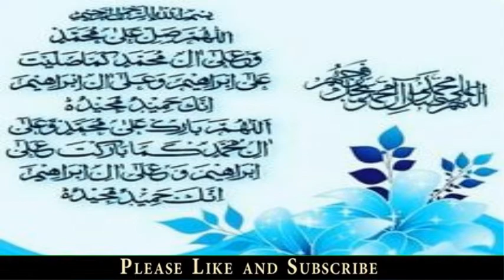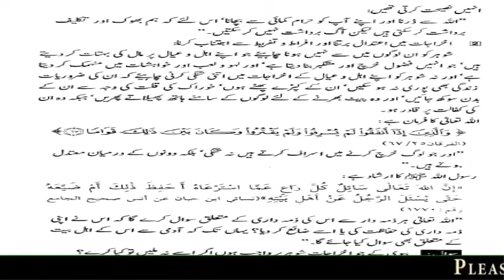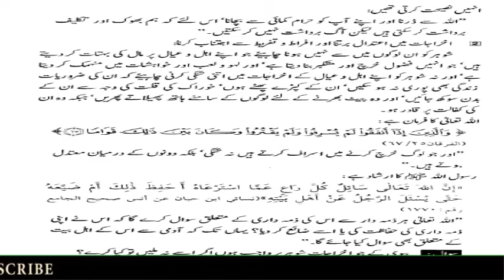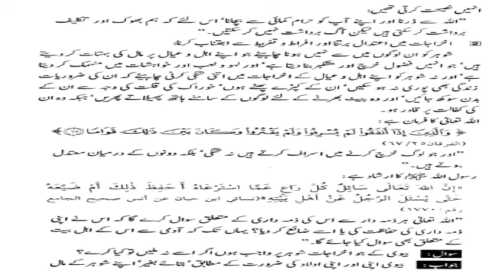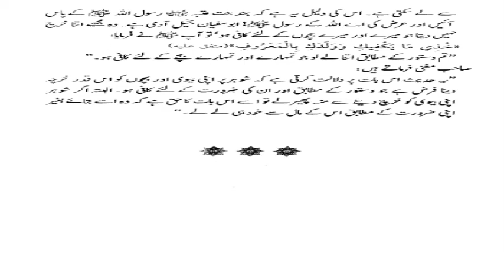19 - Khawteen or Ramzan ul Mubarak !! خواتین اور رمضان المبارک !! Sabaq no !! 19 to 30 !! سبق نمبر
1 - || " Muslims Tubes " ||

2 - || " Aao Quran Seekhain or Sikhaye " ||

19 - Khawteen or Ramzan ul Mubarak !! خواتین اور رمضان المبارک !! Sabaq no !! 19 to 30 !! سبق نمبر
Book Title , !! Khawteen Aur Ramzan ul Mubarak !!
Compiled by , Abo Anas Hussain bin Ali al Ala .